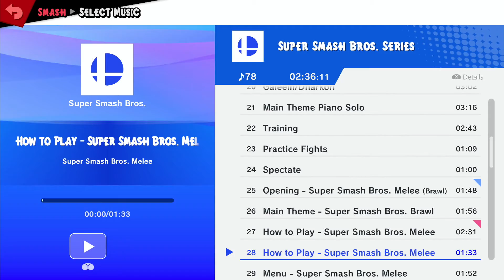Sunday Smash Sesh #13 LF - Spinduh (Wolf, Snake) vs FlipperZ (Robin)